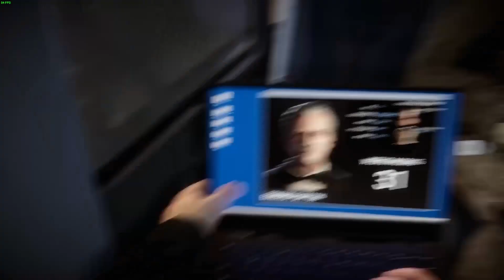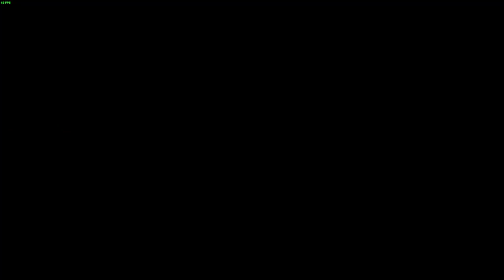[Let´s Play] Son´s of the Forest 001 [Ger]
desorniph ist unterwegs in sonsoftheforest ,einem horror survival Game in dem wir einen vermissten Milliardär auf einer abgelegenen Insel aufzuspüren müssen.
Gemeinsam mit Tatsu und Freunden in gewohnter coop Manier erkunden wir die Insel mit wechselnden Jahreszeiten, erwehren uns der hier lebende Bevölkerung und übertreiben wieder total mit dem Bau unserer Unterkunft.

Schön das ihr wieder dabei seid. Ich hoffe euch gefällt das Video, dann lasst doch mal ein Daumen oder Kommentar da.
Über Feedback freue ich mich natürlich, sowohl positiven als auch negativen Feedback (solange er Konstruktiv ist versteht sich).
Ansonsten wünsche ich viel Spaß.